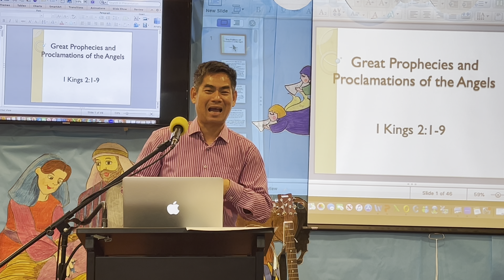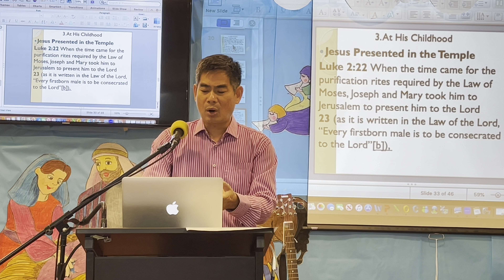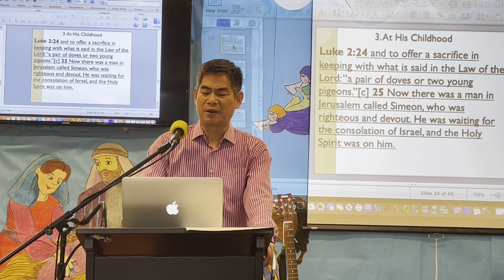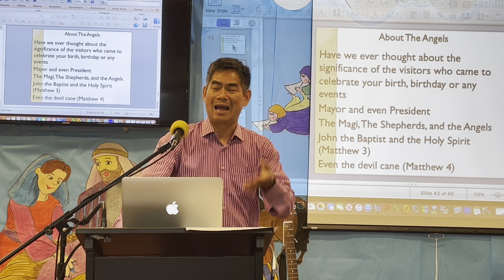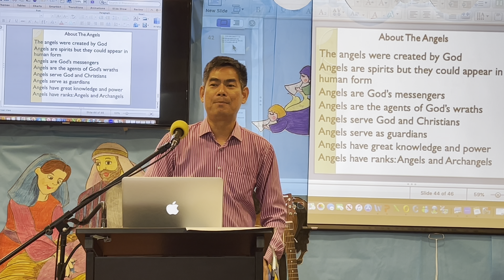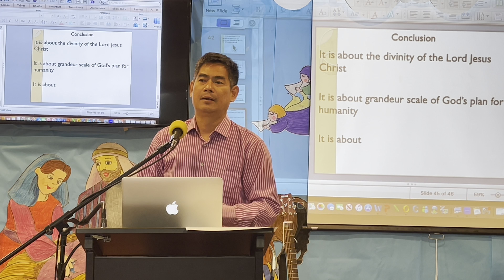Proclamations of Angels @GMV Fellowship @11am Sunday @8461 Garden Grove Blvd. Garden Grove. CA